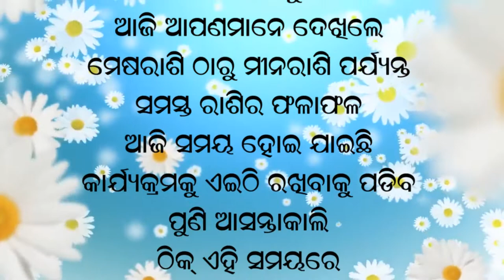Jyotish Vichar 14 02 2021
Ajira Rasifala...